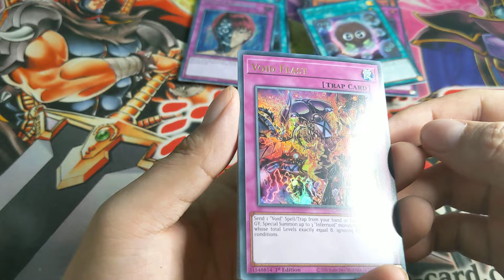Brothers of Legend 14/24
Đặt mua bài lẻ OCG/TCG chính hãng của SAYHIGHTEAM tại Shopee